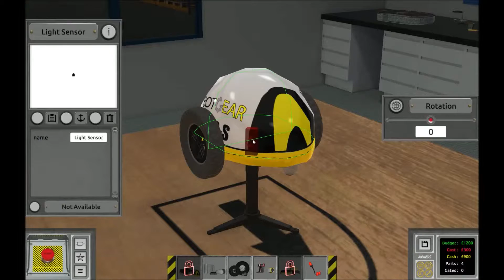Logicbots 2-5 Light Follow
Tutorial for level 2-5 Light Follow.